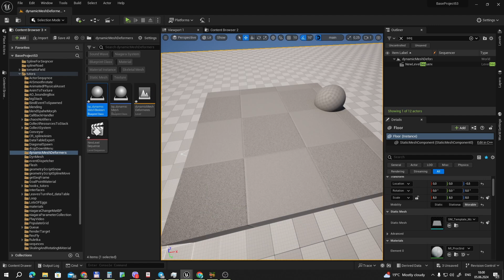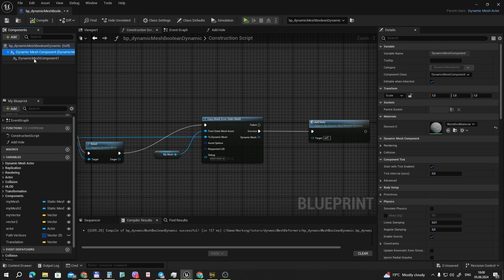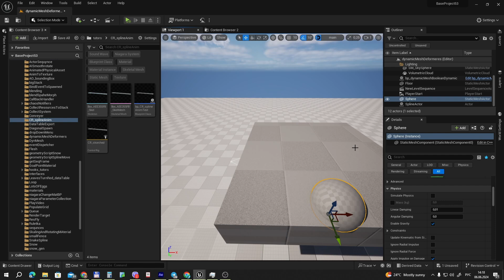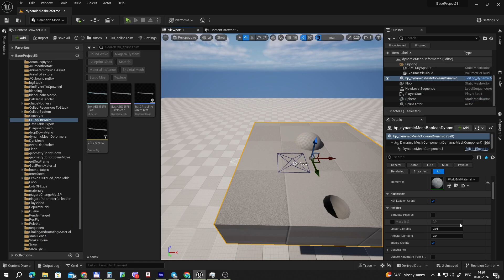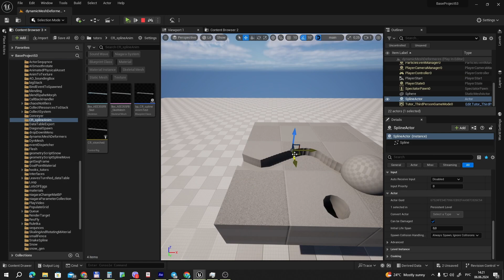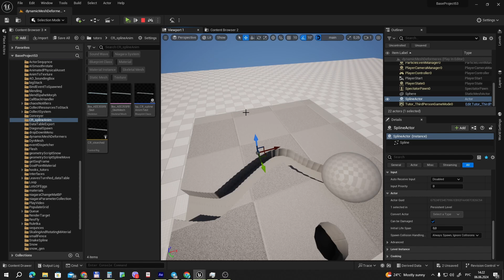UE5 short tutorials: Режем любой меш в риалтайме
Сегодня покажу идею и реализацию как можно в любом меше прорезать отверстия при помощи простой функции, используя dynamic mesh actor и резака в виде примитива из наборов в УЕ. Координаты для резака получаем от эктора со сцены.

Cut a hole in every mesh with dynamic mesh component in real time. Use sequntial cutting. Make lot of hols.